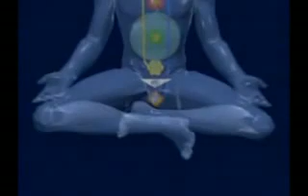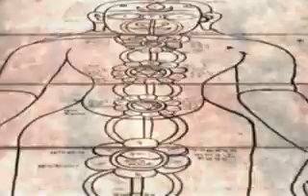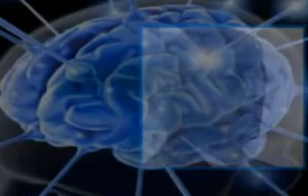The Real Nature of Humanity 2012